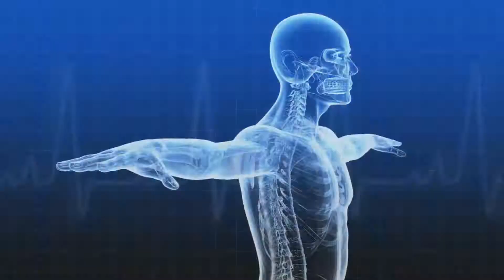VIDEO Dr. Gustavo Gonzalez Zaldivar OCT 2018